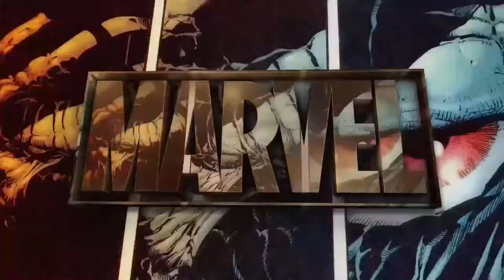Marvel's Avengers - (5) Hello Old Friend